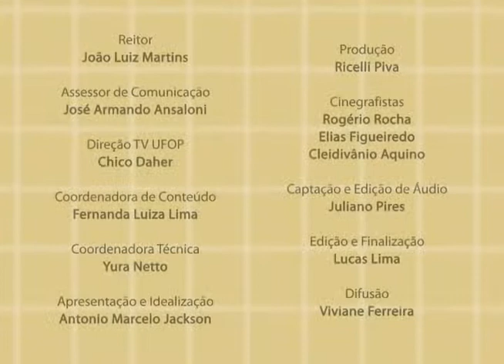Com Ciência – Marco Antônio Torres – Parte 2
TV UFOP – CANAL 31 – COM CIÊNCIA – EPISÓDIO 11 – PARTE 2

O programa “Com Ciência”, apresentado pelo professor Antônio Marcelo Jackson, discute temas abordados em sala de aula, bem como pesquisas realizadas na UFOP. Na segunda parte da entrevista, o professor Antônio Torres continua nos falando sobre direitos LGBT na educação, homofobia e preconceito na escola e nome social para transexuais e travestis.